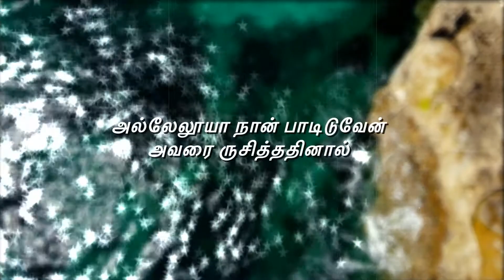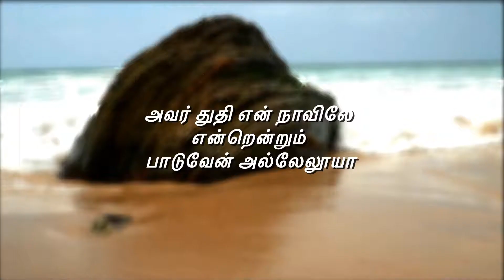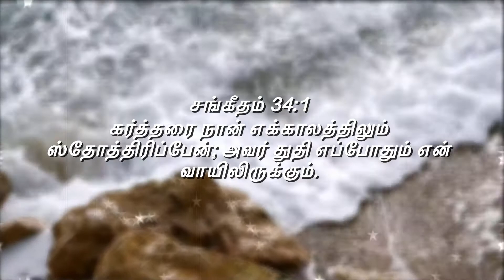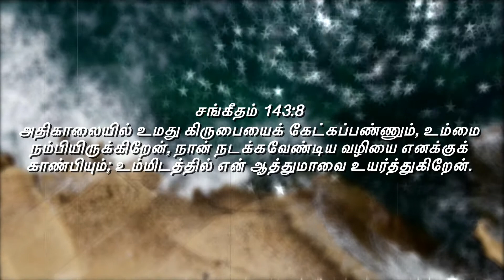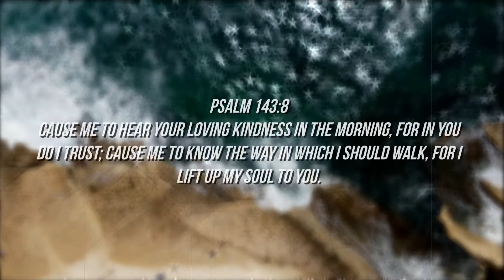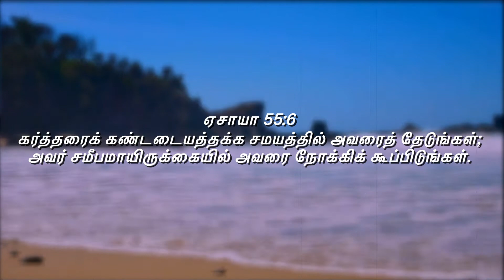இயேசுவே! உம்மையே நம்பியிருக்கிறேன்! நான் நடக்கவேண்டிய வழியை எனக்குக் காண்பியும்!